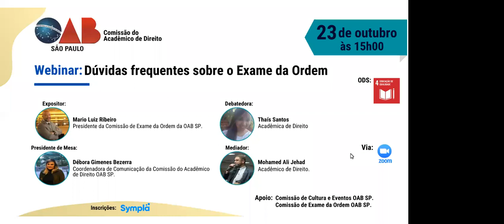Dúvidas frequentes sobre o exame da ordem